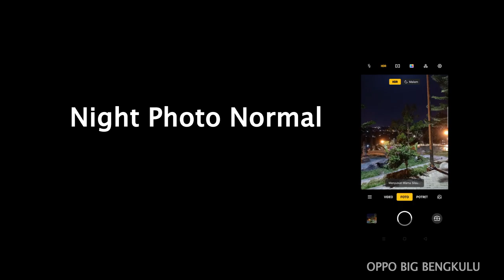Reno 2F 2019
OPPO BIG BENGKULU
Team OutCity Lubuk Linggau